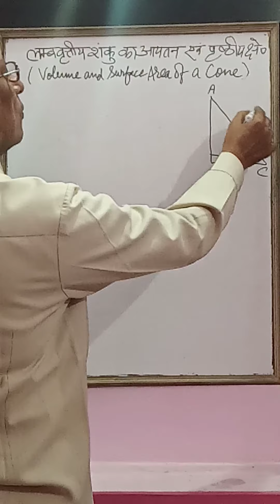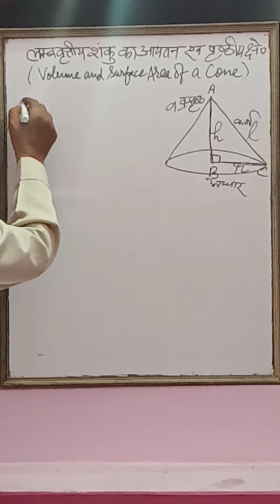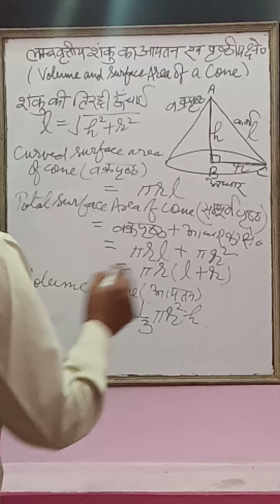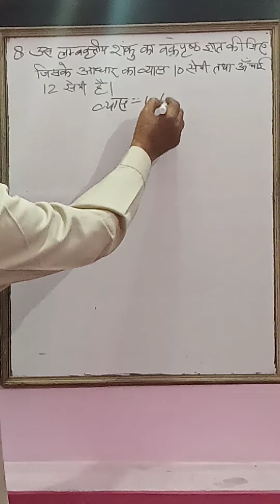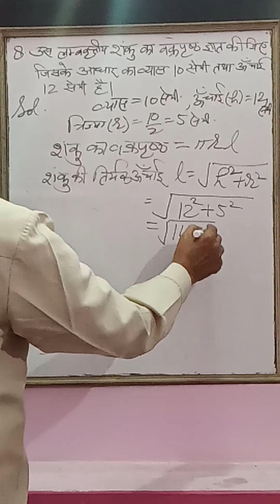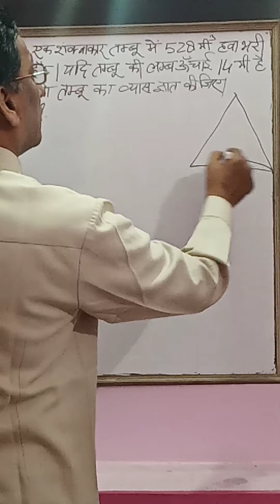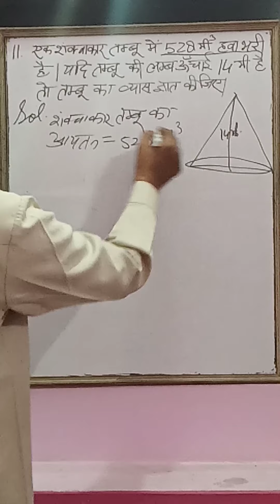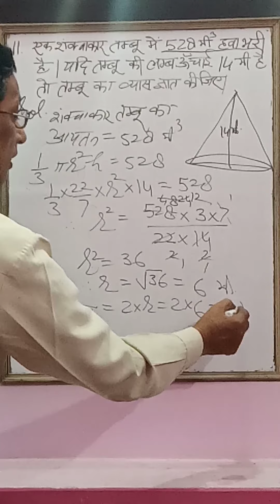Volume and Surface Area of a Right Circular Cone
Chapter 18(श्रीबालाजी) of class IX, chapter 13 of class X and इकाई 18 of class VIII have been covered in this video. Some questions are solved. Next video will be on Sphere.